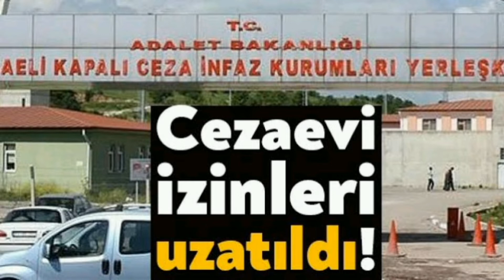Açık Cezaevi İzinleri Ne Zaman Bitecek? Adalet Bakanlığı CTE son açıklamalar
Açık Cezaevi İzinleri Ne Zaman Bitecek?
 Adalet Bakanlığı CTE son açıklamalar
işte detaylar...